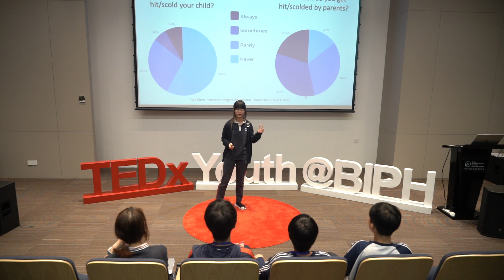Difficult relationships with parents | Mia Chen | TEDxYouth@BIPH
NOTE FROM TED: Please do not look to this talk for mental health advice. This talk represents the speaker's personal views; some viewers may be offended by it. TEDx events are independently organized by volunteers. The guidelines we give TEDx organizers are described in more detail

In her gripping TEDx talk titled "Asian Parents: Culprits of Mental Disorders," Mia Chen delves into the profound pressures many Asian parents place on their children to excel in all aspects of life. Drawing on cultural norms and expectations, Chen highlights how these high-performance demands can potentially lead to mental health issues among Asian youth. Through personal anecdotes and extensive research, she illustrates the strain and stress these children face, as they grapple with balancing their own dreams and ambitions with familial expectations. Chen's talk not only sheds light on this under-discussed issue but also offers insightful strategies to address it, fostering a deeper understanding of mental health within Asian families. - This talk was given at a TEDx event using the TED conference format but independently organized by a local community.